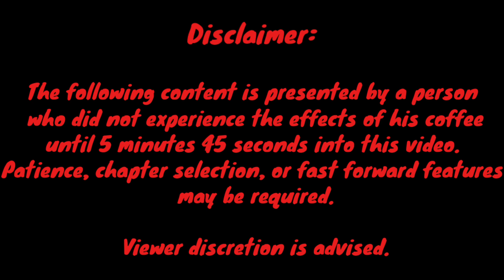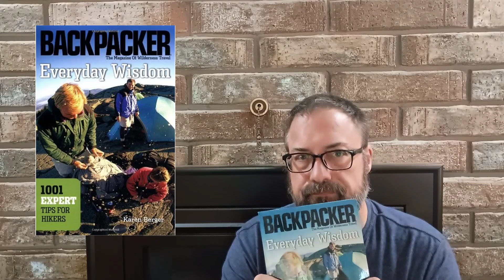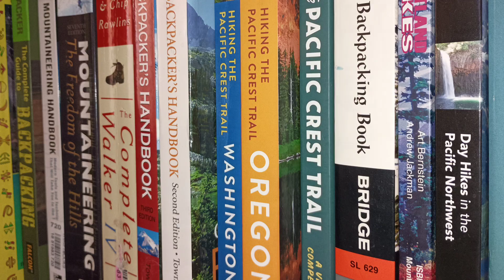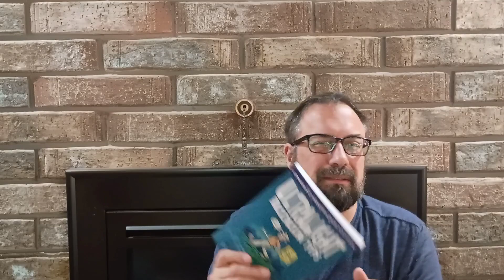BOOKS for BACKPACKERS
Books for Beginner Backpackers to get you a foundation of knowledge and skills.

00:00 introduction
01:50 The Complete Walker
02:58 The Backpacker's Handbook
03:50 The Complete Guide to Backpacking
04:55 Everyday Wisdom
06:00 How to Suffer Outside
07:40 Really Cool Backpackin' Book
10:20 Lighten Up!
10:50 Ultralight Backpackin' Tips
12:30 Trail Life
14:20 Freedom of the Hills

The Complete Walker:

The Backpacker's Handbook:

The Complete Guide to Backpacking:

How to Suffer Outside:

Allen & Mike's Really Cool Backpackin' Book:

Lighten Up!

Ultralight Backpackin' Tips:

Trail Life:

Mountaineering: Freedom of the Hills:

Most of these titles can be found used on eBay, Thrift books, Alibi, or at your local bookstore.